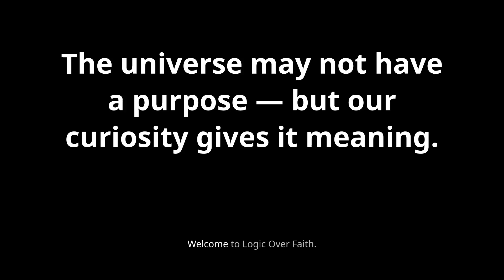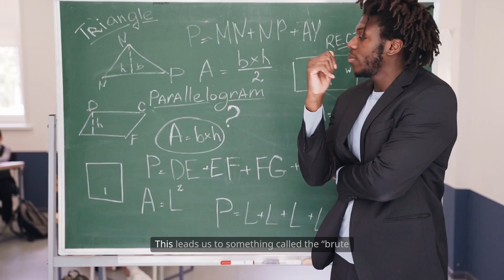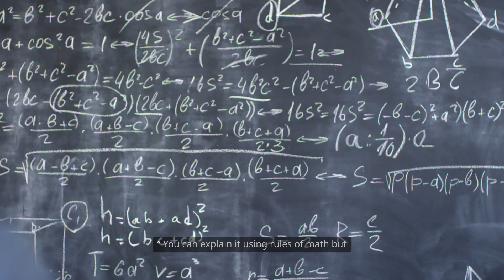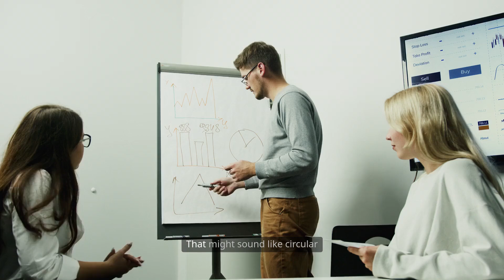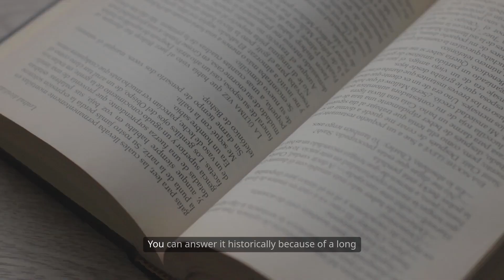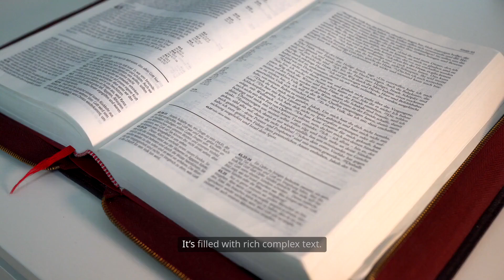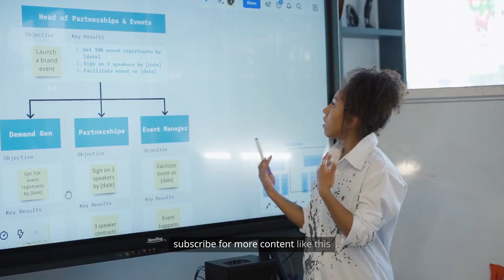Why Does The Universe Exist?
Why does the universe exist? Is there a reason behind everything — or is existence itself the ultimate mystery? In this video, we explore philosophical and scientific perspectives on the origins of the universe without jumping to supernatural conclusions. From the Big Bang to brute facts, from quantum fluctuations to human curiosity, we dive deep into what it really means to ask “why” — and whether the question even makes sense. A thoughtful journey for those who seek answers grounded in logic and wonder.